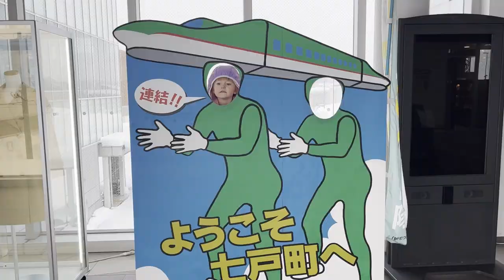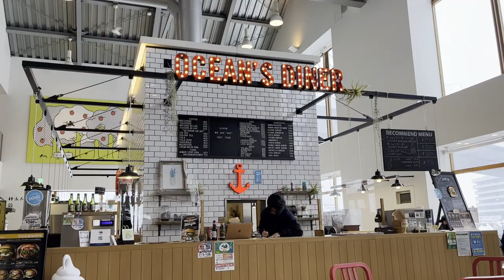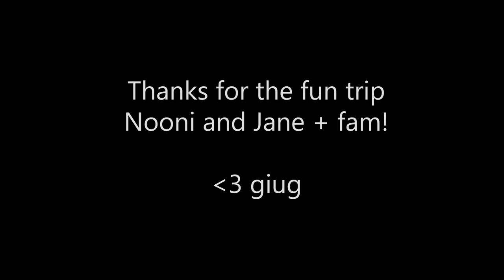Misawa Japan Trip 2023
Our trip to see Nooni and the fam